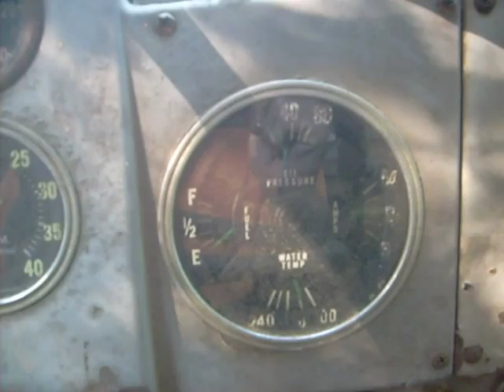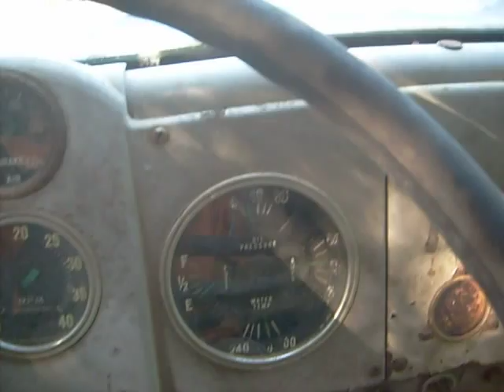'56 White 9000TD: Hot Start Up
Once the engine warmed up, I shut it down and started it back up to see if it was starting any easier.  It now starts like this every time and its nice hearing the old gal fire up so easily each time.